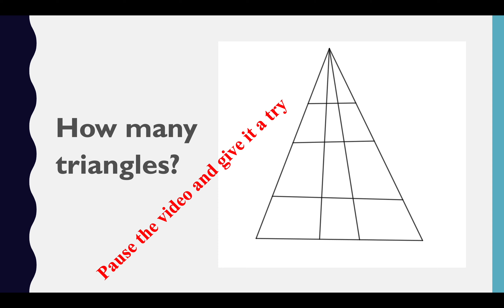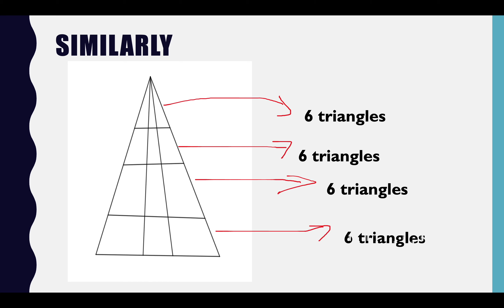How many triangles?